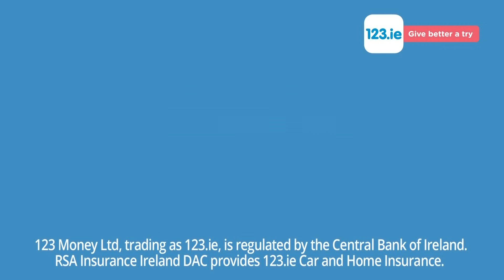123 Switch | Standard Car Insurance | April 50 Euro Promo Code: SWITCH | True View Ad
Better is not paying extra for essentials like 24/7 breakdown assist or cover to drive other cars. Get a better quote… Save 50 Euro on your Car Insurance with promo code SWITCH plus save 10% when you buy online. Yup! Better.

*Promo Code applies to new standard motor policies. Hurry! Ends April 30th